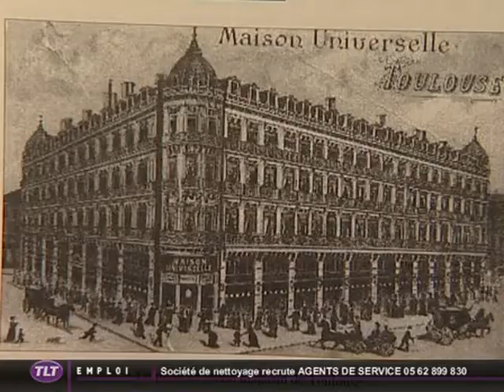Le Musée Georges Labit a-t-il perdu son âme ? (Toulouse)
Vous voulez conserver ce reportage ?
 Où sont passées les collections de Georges Labit ? Elles ne sont apparemment pas dans le musée toulousain qui porte son nom. Au fil des années, ses collections auraient été dispersées dans d'autres musées ...